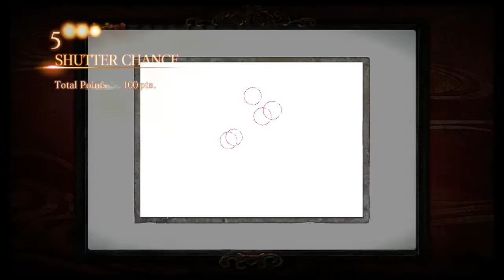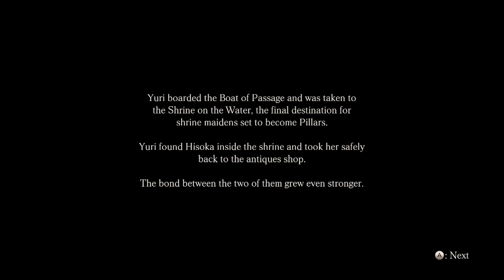零 ～濡鴉ノ巫女～ 十二ノ雫 彼岸舟 不来方 夕莉